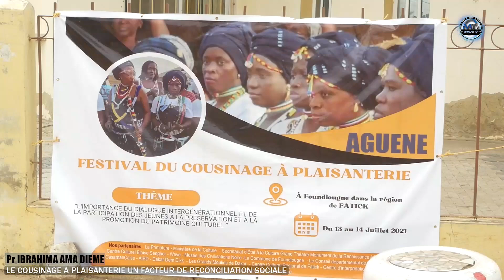LE COUSINAGE A PLAISANTERIE UN FACTEUR DE RECONCILIATION SOCIALE SELON LE Pr IBRAHIMA AMA DIEME